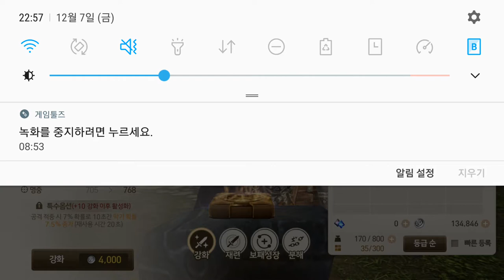블레이드 소울 레볼루션 Enchant 12 07 22 B&S revolution